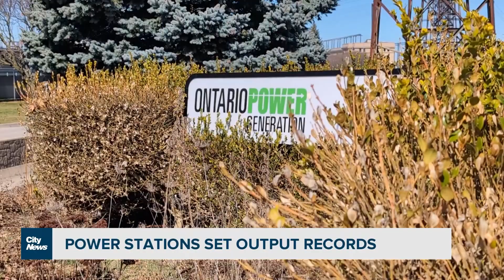Power plants set output records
Ontario Power Generation says a pair of generating stations along the golden horseshoe have set production records, while a McMaster expert says now is the time to plan for an expected spike in future demand. David Zura explains.